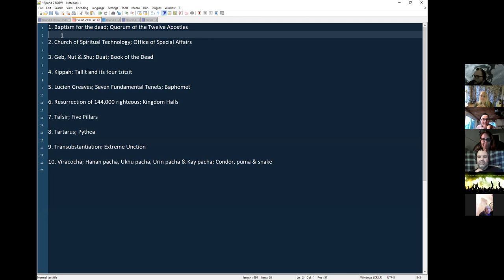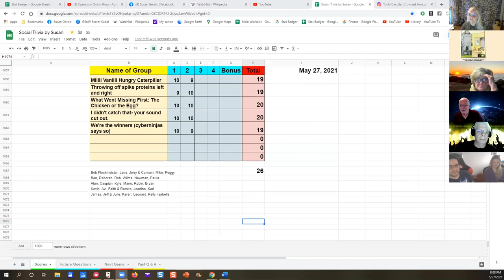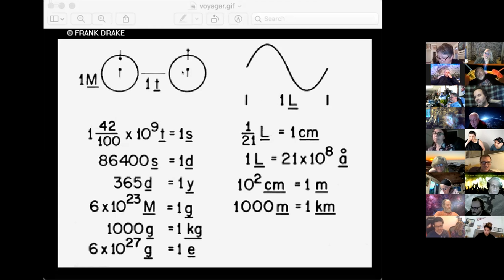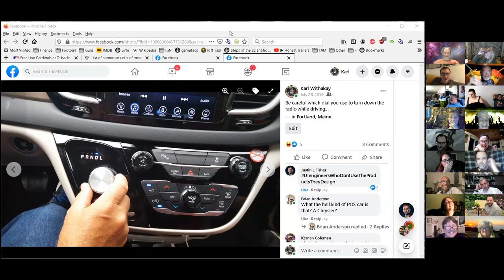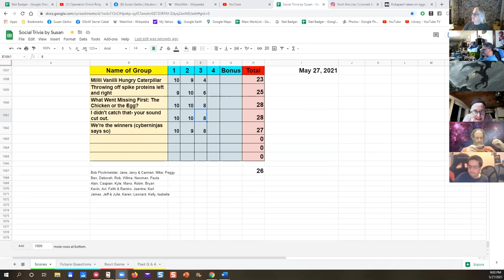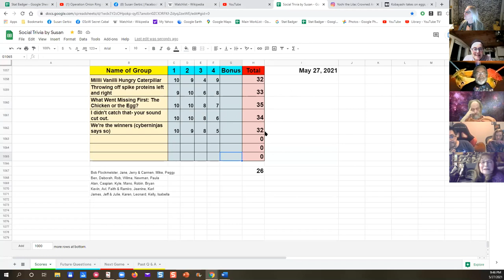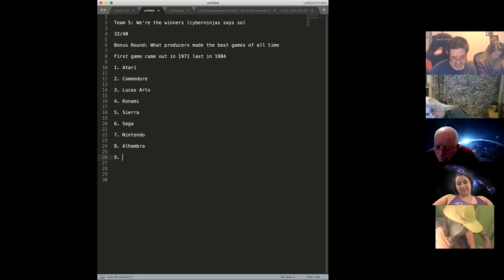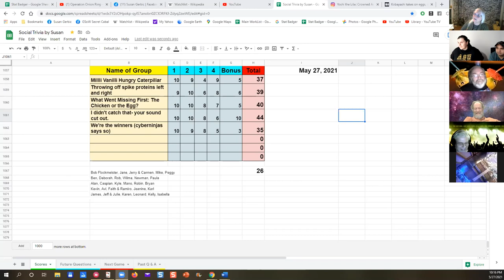Social Trivia by Susan - May 27, 2021 - Game #55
Mike Wolf This or That
Rob World Religion
Kyle Metrology
Jeanine Children's Lit from 50-60s
Leonard